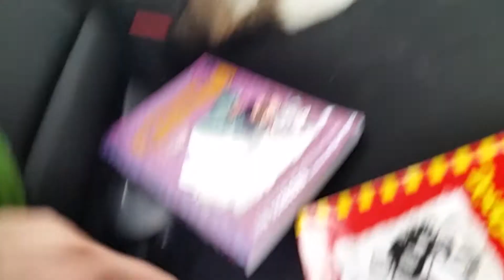Bo at the Vet (Part 2)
Live streaming Among us soon! Final part also posted. See you soon